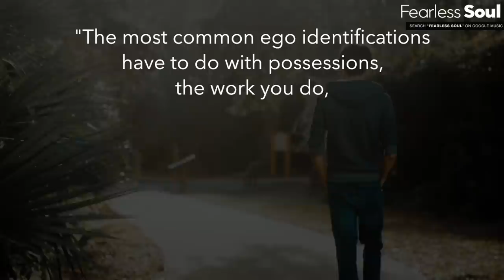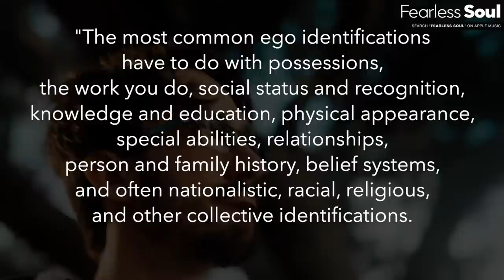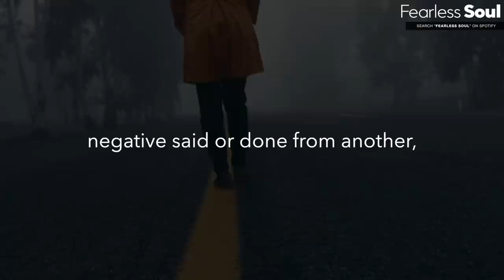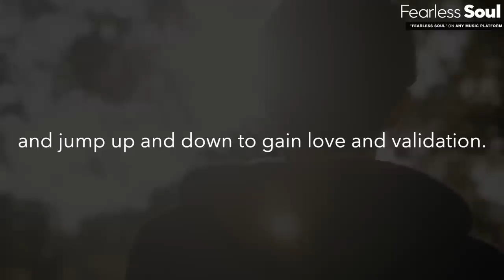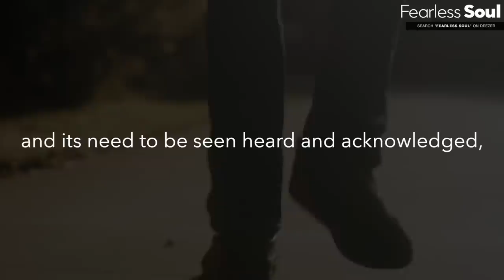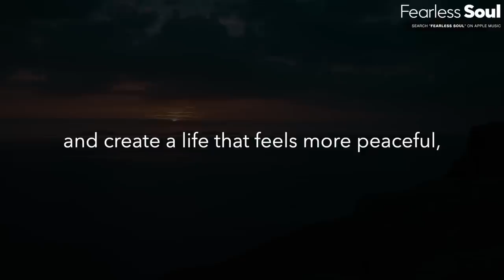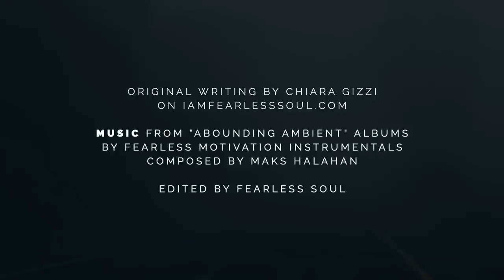Don’t Let Your Ego Take Control Of Your Life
Don’t Let Your Ego Take Control Of Your Life - Fearless Soul

"When we operate from ego we are generally obsessed with right and wrong, blame and shame. We are not acting from a loving place, but a judgemental place. We are not acting from a place of “how can I serve” or “how can I give”… rather, “what do I get”, and “how do I look.”